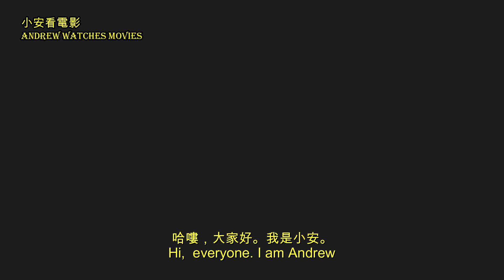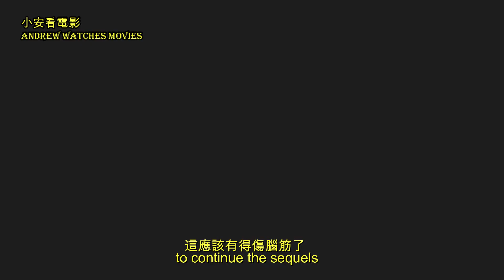🥤電影快評🥤《水行俠》且看亞洲導演 如何詮釋西方江湖【小安看電影】 Quick Review 'Aquaman ', 2018 【Andrew Watches Movies】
《水行俠》
年份：2018年 12 月
導演；溫子仁
主演：Jason Momoa, Amber Heard, Willem Dafoe， Nicole Kidman
類型：動作 / 英雄 / 商業

《水行俠》改編自 DC 漫畫。
《水行俠》由澳大利亞籍華裔導演，溫子仁，執導。
《水行俠》作為 2018 壓軸大片，只許成功，不許失敗。
《水行俠》中國票房7天內已破10億。
《水行俠》值得觀看嗎？
《水行俠》現已上映。

Aquaman, 2018
Director: James Wan
Country: US, Hollywood
Casting: Jason Momoa, Amber Heard, Willem Dafoe， Nicole Kidman
Genre: Action / Drama / Super Hero

'Aquaman' 2018 superhero movie adapted from DC comics.
'Aquaman' is directed by Australian Asian director, James Wan.
'Aquaman' viewed as the last major blockbuster of 2018, is much anticipated.
'Aquaman' is showing now.